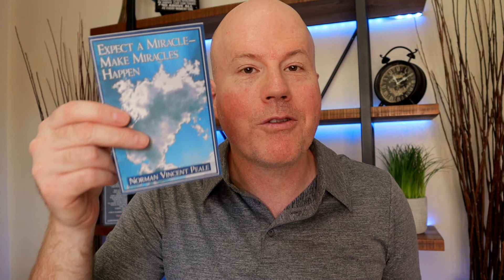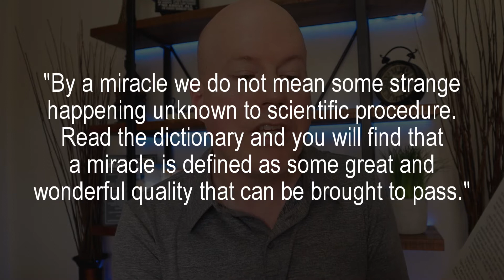Expect a Miracle - Make Miracles Happen by Norman Vincent Peale | 3 Big Ideas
In this video I share 3 big ideas from Expect a Miracle - Make Miracles Happen by Norman Vincent Peale.  I hope you enjoy it!

3 Big Ideas from Expect a Miracle - Make Miracles Happen by Norman Vincent Peale
1. 3:38 - Strengthen your faith and rise above doubt
2. 5:58 - Become a believer
3. 10:32 - Be right within (think and act right)

Mark

Mark

MUSIC